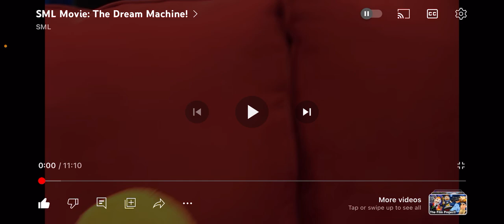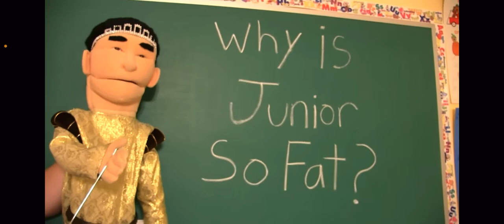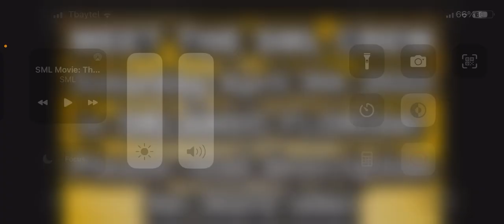Sml movie the dream machine reaction